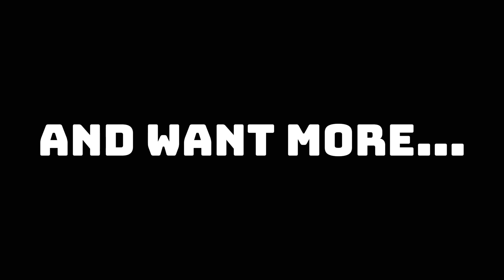Legacy Bakugan Battle BUT With A TWIST! // Part 2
Hey! My name is Sparky Midori, otherwise known as the Prince of Darkus! On this channel, I make content for the Bakugan Pro players! I do NOT, make content for children who like Bakugan. That means, I create content for Baku-Matsers who are old enough to remember the original show and play the complex TCG of Bakugan Battle Planet!

5 years later and I still do not know how to write a good description...!